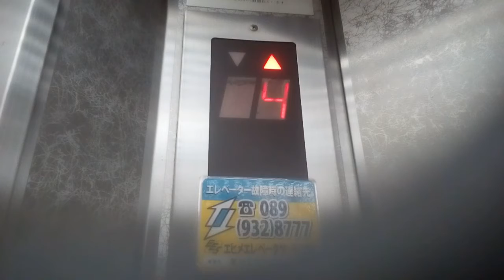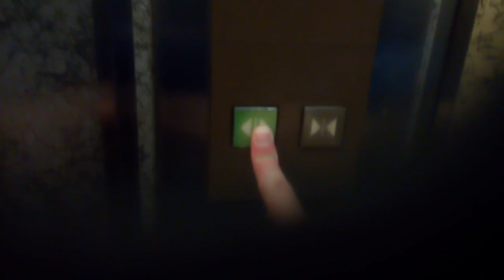三菱エレベーター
第19ミツワビルにあります。まだ未更新のままで運転しています。機種は後期エレペットアドバンスvです。 全ての乗場ボタンは中期エレペットアドバンスvやvの付かないエレペットアドバンスのものです。
メーカー:三菱
設置年:1990年
定員:11名
積載:750kg
キャンセル機能:なし
アナウンス:なし
戸閉ブザー:なし
到着ベル音:あり (キンコンチャイム)
ボタン確認音:なし
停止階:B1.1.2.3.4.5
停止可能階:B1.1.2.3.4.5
管理会社:エヒメエレベータサービス
撮影:NEC LAVIETabE PC-TE508BA (2021年3月14日撮影)